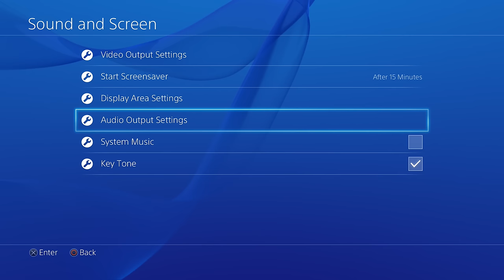PS4 Headset Installation/Setup - Turtle Beach Elite 800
PS4 Headset Installation - Turtle Beach Elite 800

Before you configure the settings, make sure the headset is connected correctly and your PS4 is up to date, otherwise some options may not be available.

• How I record my gameplay (You also need this if you wish to record in HD)
• How I record Games From My Lenovo T420 Using the Elgato
- ConsoleTV